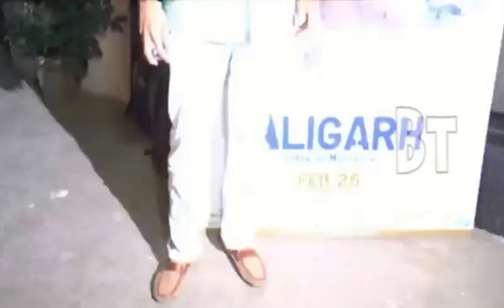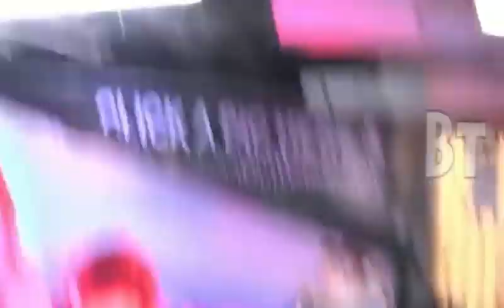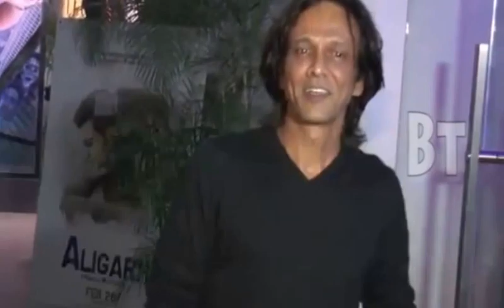Screening Of Movie Aligarh With Bollywood Celebs